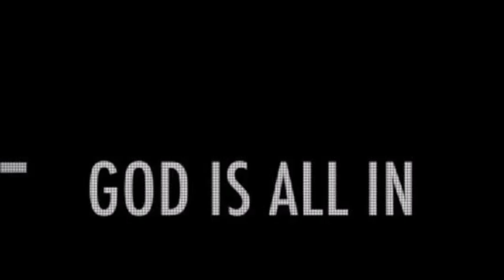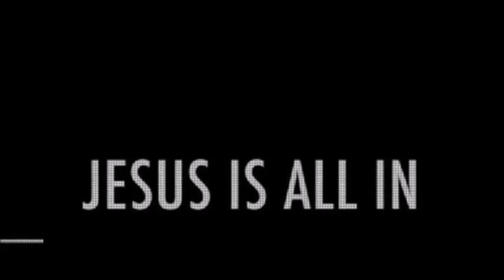DFW FCA's "Faith in Sports" w Grant Teaff & Bob Breunig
DFW Fellowship of Christian Athletes weekly radio show "Faith in Sports" features an interview with College Football Hall of Fame coach Grant Teaff of Baylor fame. Also featured on the show is Dallas Cowboys Super Bowl winning great, linebacker Bob Breunig with the Classic Moment.